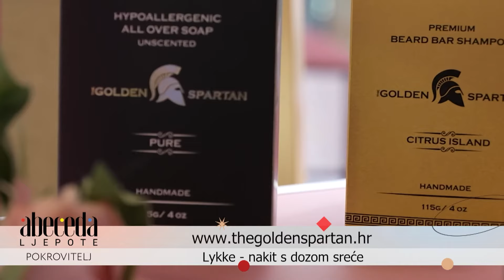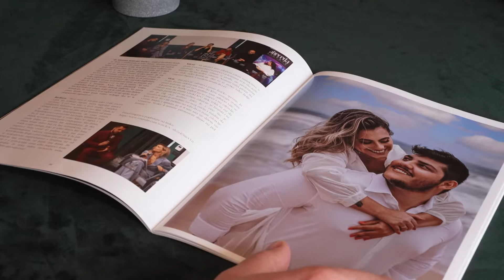ABECEDA LJEPOTE 029 (11.4.2024.)